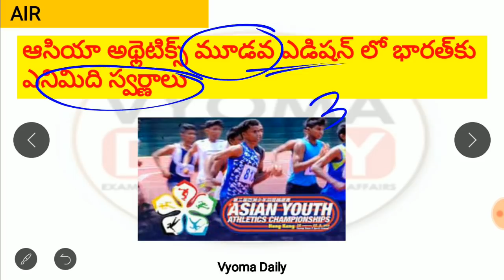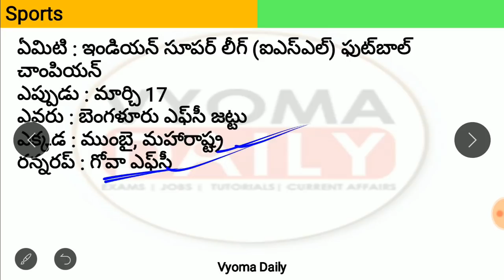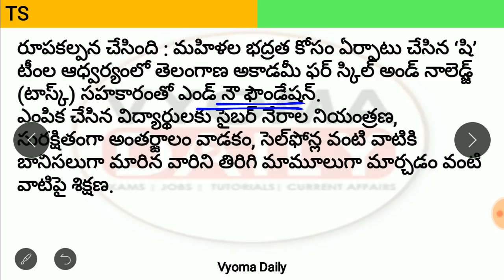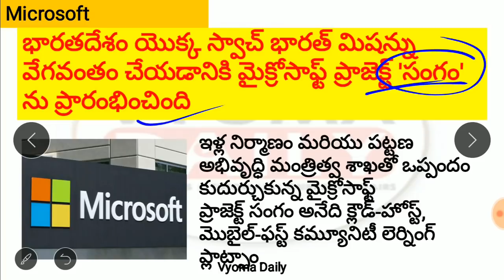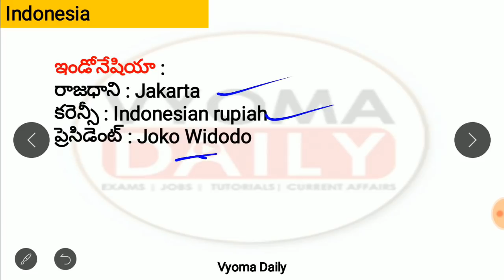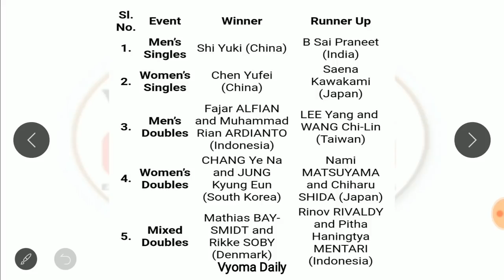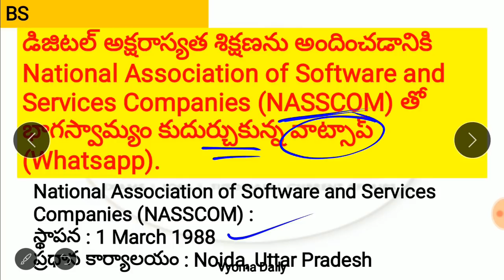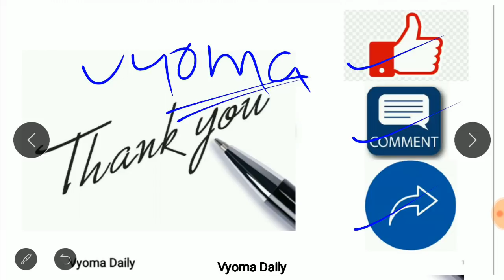Telugu Current Affairs 19 March 2019 | AP , TS Daily Current Affairs 2019 in Telugu